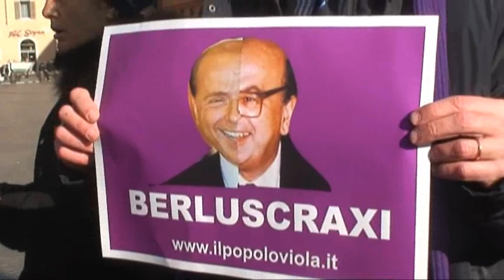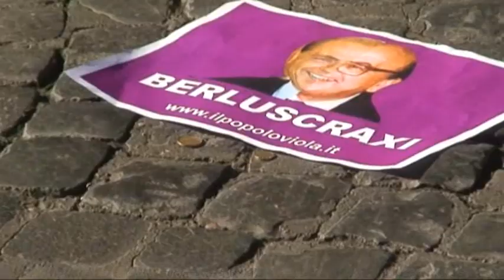No Craxi day in piazza Navona